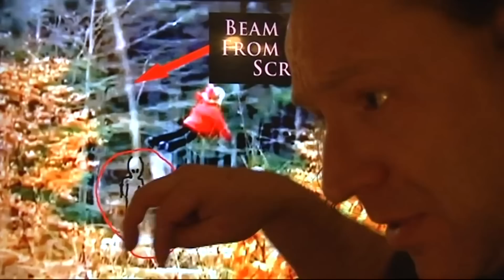VR: DEVILS, ReAL Witches & Witchcraft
I found this video by doing a word search for "Witches". The particular video he is commenting on has absolutely nothing to do with "witches" or "witchcraft". He only used these words for sensationalism.

What turned out to be a potential "debunk" video became another episode of "The BatShitCrazy Zone" I hope you enjoy...